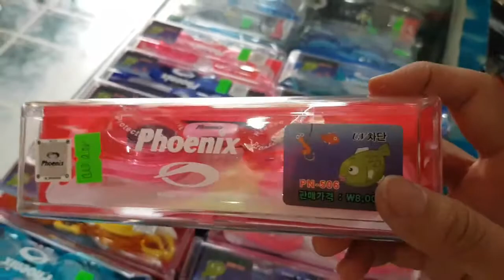kính bơi phoenix 506 TRẺ EM 👉(Hàn Quốc)👉100k 1cái👉 kính bơi giá rẻ, ship hàng tận nơi 0909638153